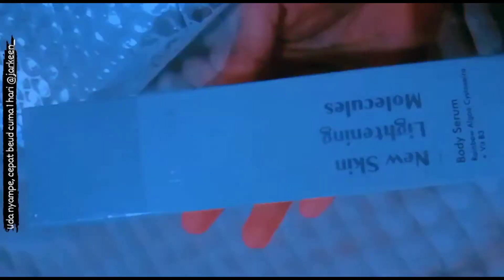Honest Review Jarkeen New Skin Lightening Molecules Body Serum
Jarkeen adalah local brand yang sudah sukses mengeluarkan skincare yang sudah sangat banyak direview bagus oleh para beauty influencer. Dan baru2 ini mereka barusan saja launching produk barunya varian bodycare yaitu: New Skin Molecules Body Serum
Serum untuk tubuh yang banyak sekali manfaatnya, dari mencerahkan, kulit belang, hingga jerawat punggung ? Memutihkan tanpa perlu suntik putih ?
Hmm apakah sesuai dengan claimnya ya? yuk lihat hasil pemakain nya di aku selama 2 minggu. Semua Produk jarkeen sudah terdaftar di BPOM